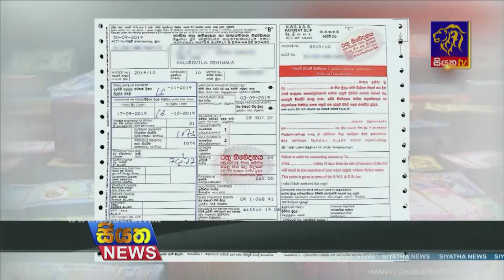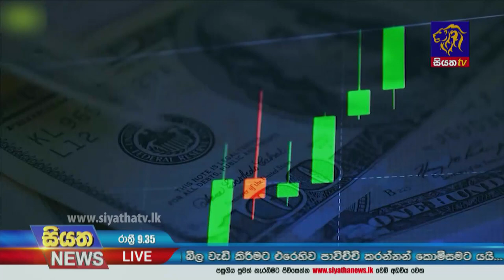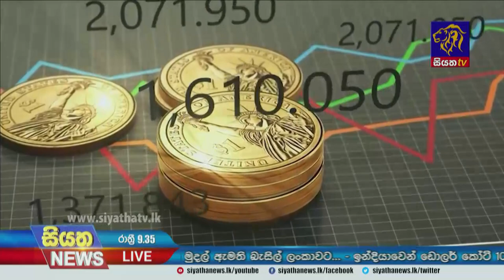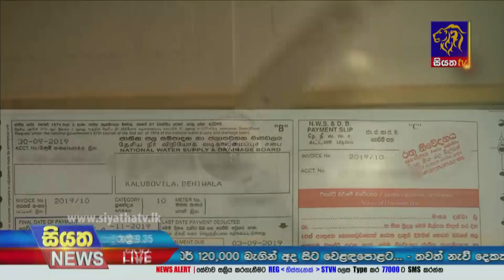Siyatha News | 09.35 PM | 18 - 03 - 2022